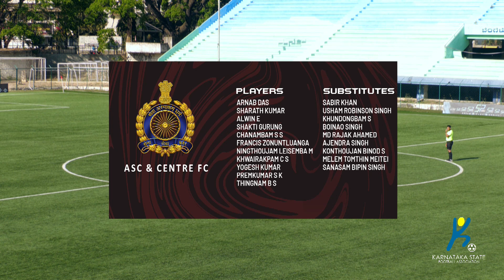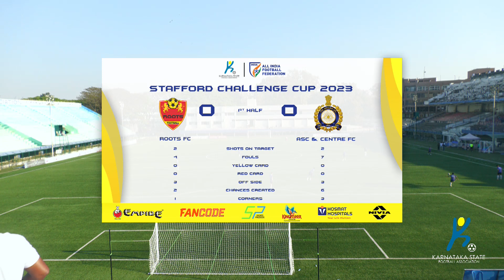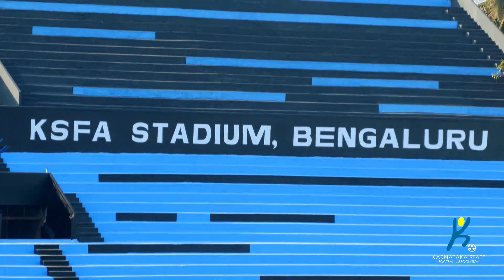Stafford Challenge Cup 2023 | Roots FC vs ASC & Centre FC | Group B | Live on Fancode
In the final game of Day 5, Roots FC took on ASC & Centre FC. In this close decider, ASC & Centre FC turned it up in the second half to take the W!